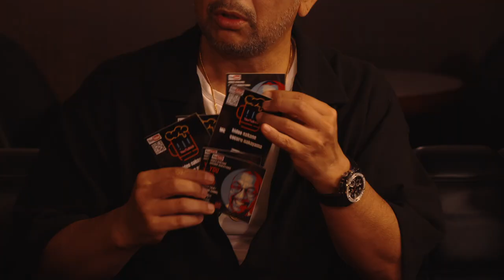【対談】役柄は怖いと言われる的場さんですが実は役柄以外も…？！貴重な対談第２弾をお楽しみください！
ゲスト：的場浩司
『織田同志会 織田征仁 第七章』　10月25日（月）セル・レンタルDVDリリース！！

『織田同志会 織田征仁 第一章～第三章』は
U-NEXT、NETFLIX、FOD、paraviで見放題配信中です！

レンタル配信は各配信サイトで
『織田同志会 織田征仁 第一章～第六章』まで配信しております！

中山こころのYouTubeチャンネル「ここちゅーぶ」☟

ライツキューブからの宣伝！
▼デジタル購入版は8月１日～「日本統一46」が先行公開❕
▼日本統一シリーズ最新巻「日本統一46」は7月25日～DVD予約受付中！
・Amazon
▼FOD（全 10 話／ 1 話 15 分程度） 4 月 1 日～全話独占配信開始
▼レンタル版は「日本統一42」が4 月 1 日～各配信プラットフォームで公開！